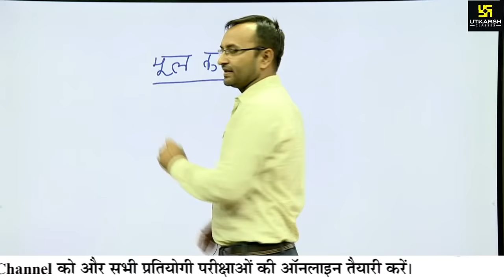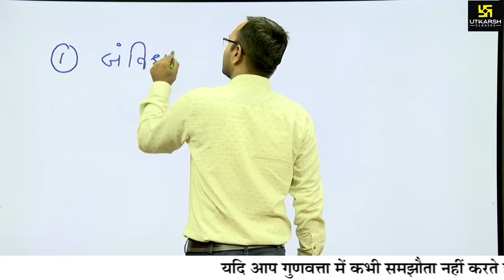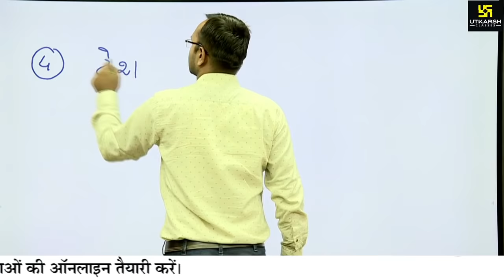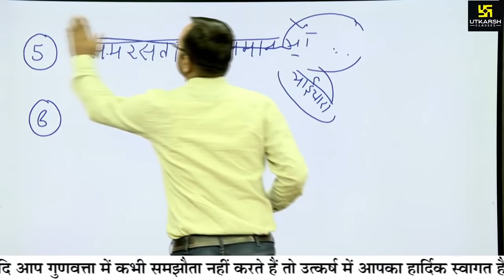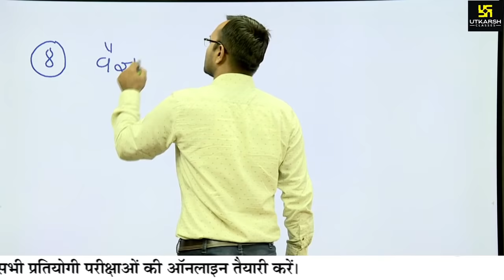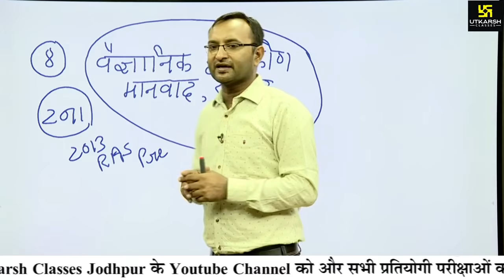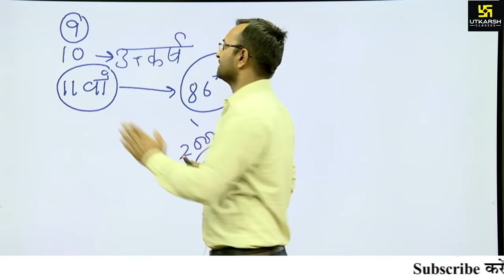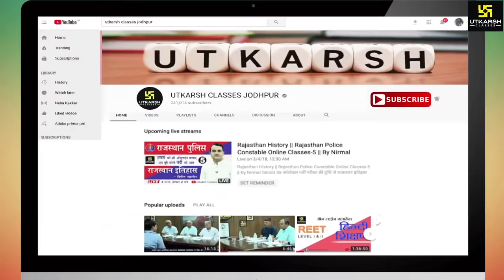Fundamental Duties || मौलिक कर्त्तव्य || By Dr. Dinesh Gehlot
05:30 AM - Current Affairs Show by Kumar Gaurav Sir
05:00 PM - Rajasthan Current Affairs by Narendra Choudhary Sir

ई-शिक्षा के क्षेत्र में नया धमाका...उत्कर्ष का नया मोबाईल एप लॉंच हो गया है...आप इस लिंक को क्लिक करके Install कीजिए व ई-उत्कर्ष का आनंद लीजिए।

2. उत्कर्ष क्लासेज के APP को Google Play Store पर जाकर Install कर सकते है या इस लिंक पर क्लिक करें

प्रतियोगी परीक्षाओं की सर्वसुविधायुक्त, सफलता आधारित, गुणवत्ता मूलक, सर्वोत्कृष्ट तैयारी हेतु उत्कर्ष क्लासेस में आपका स्वागत है।